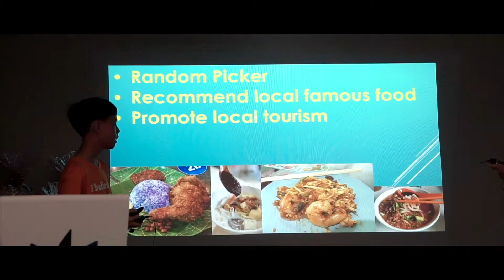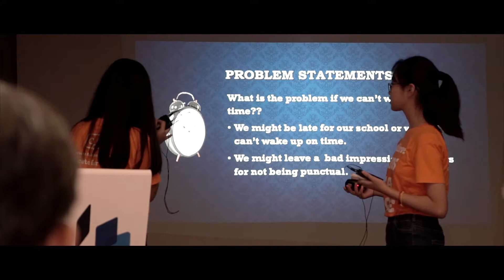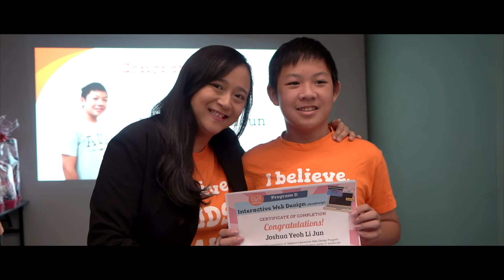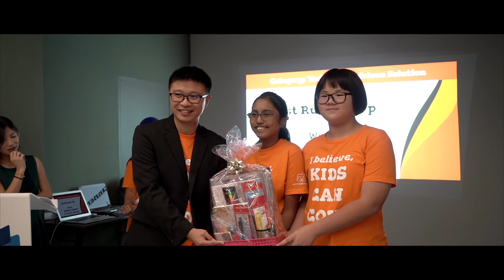Telebort Graduation | Interview | 2019